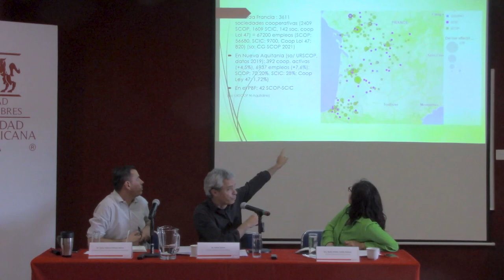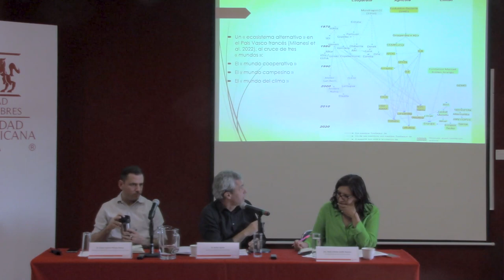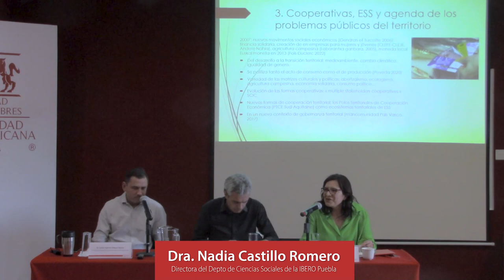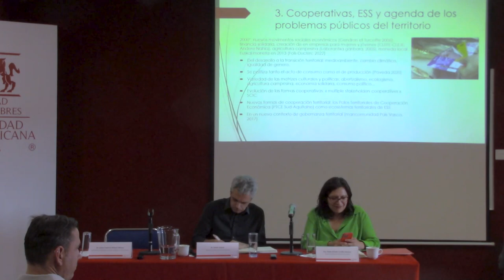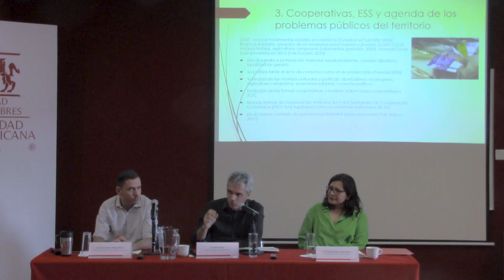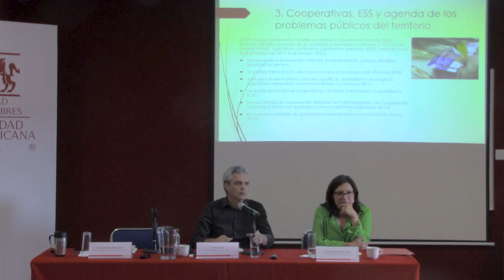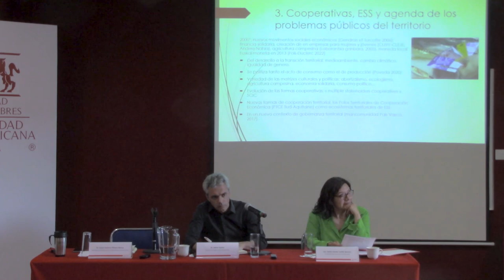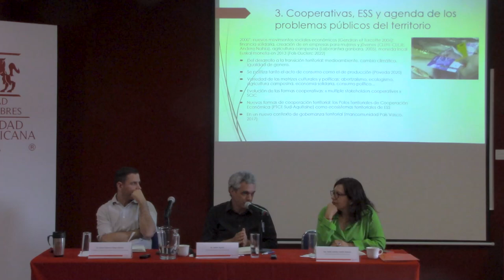Dinámicas territoriales de la Economía Social y Solidaria.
Presentan:
-Xabier Itcaina / Centre Émile Durkheim, Université de Bordeaux
-Dra. Nadia Castillo Romero / Departamento de Ciencias Sociales de la IBERO Puebla
-Dr. Carlos Piñeyro Nelson / Maestría en Gestión de Empresas de Economía Social de la IBERO Puebla.